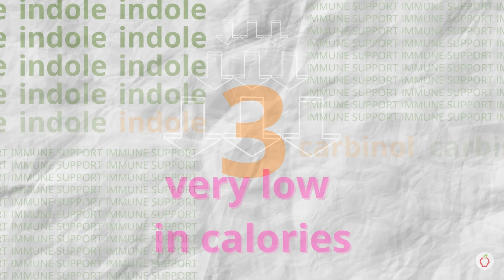5 Health benefits of DAIKON